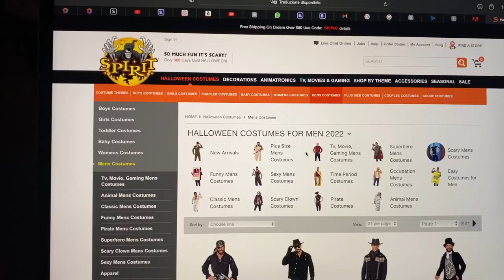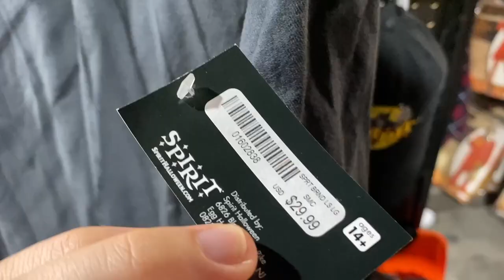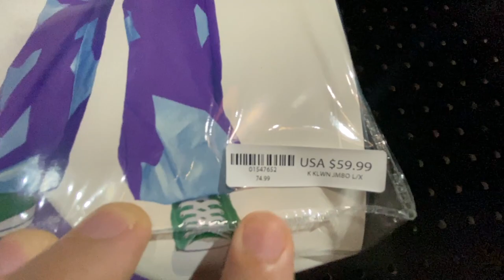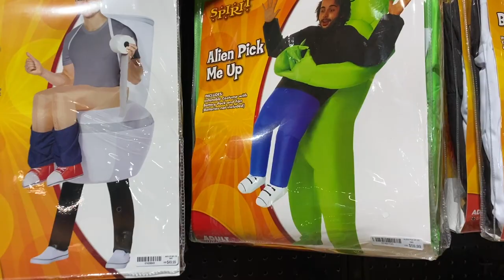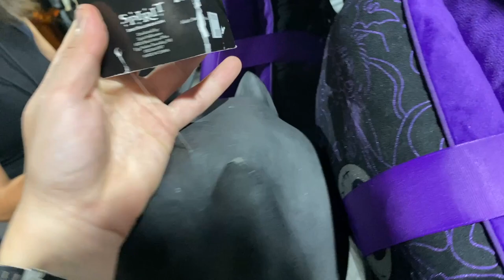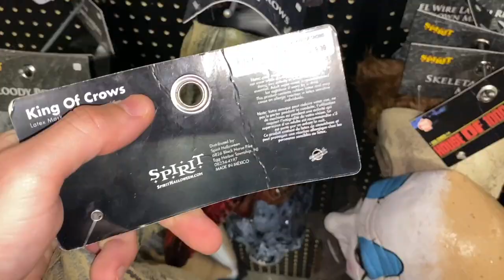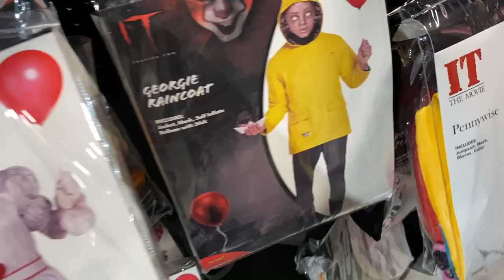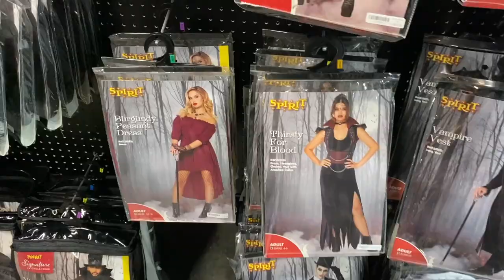Il supermercato di Halloween più grande al mondo: Spirit Halloween 🎃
Benvenuti a Spirit Halloween lo shop più famoso degli States per quanto riguarda costumi e decorazioni di halloween 🎃
In settimana avrete anche il video del 31 Ottobre,spoiler è una figata.